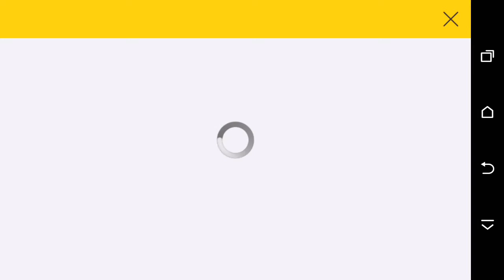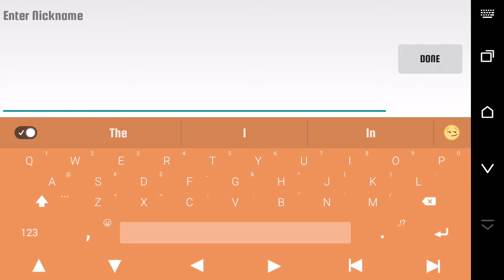EvilBane: better than Kritika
I can't decide which game had hotter girls though.